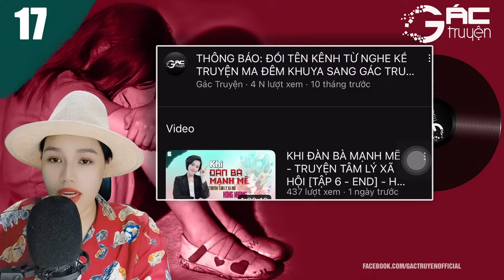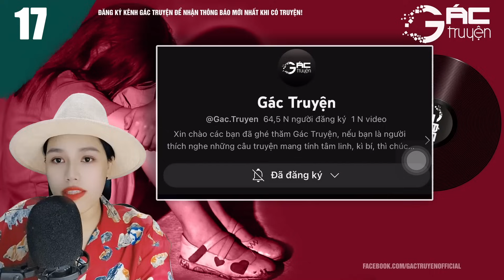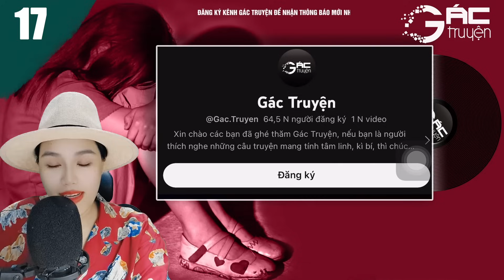SẬP BẪY - TRUYỆN TÂM LÝ XÃ HỘI ĐEN ĐẶC SẮC [TẬP 17] - QUÁ HAY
Truyện tâm lý xã hội tâm sự xã hội nghe 5 phút ngủ ngon, Sập Bẫy ổ buôn người - tác giả Việt Nga, diễn đọc bởi Hồng Nhung.